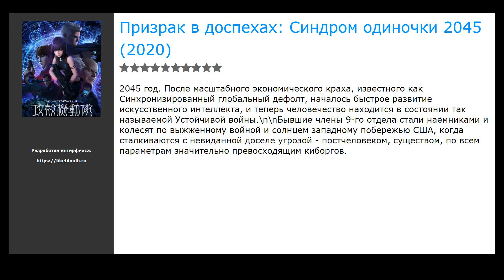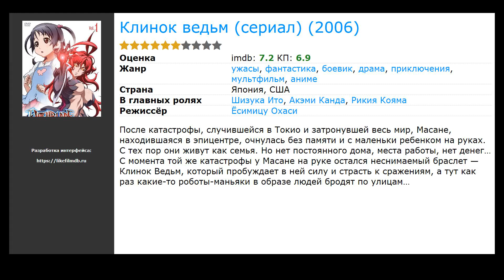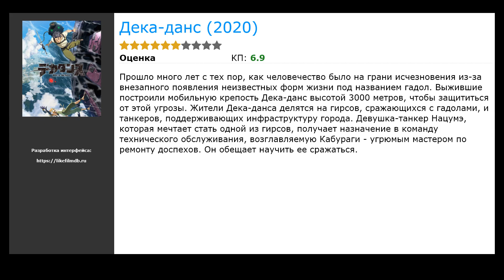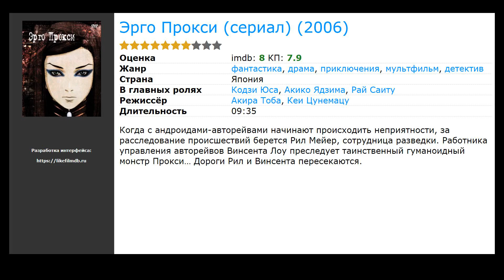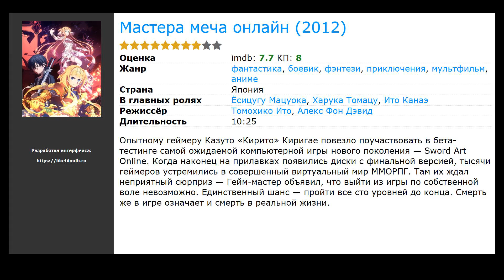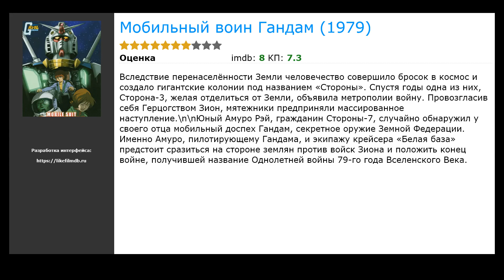20 лучших сериалов, похожих на Евангелион 3.0+1.0 (2021)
Список сериалов, которые по мнению зрителей похожи на Евангелион 3.0+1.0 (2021):

00:00 Вступление
00:10 Призрак в доспехах: Синдром одиночки 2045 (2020) / жанр: аниме, мультфильм, боевик / в главных ролях: Ацуко Танака, Осаму Сака, Акио Ютсука
00:29 .хак//Корни (2006) / жанр: аниме, мультфильм, фантастика / в главных ролях: Келли Шеридан, Ли Токар, Сакурай Такахиро
00:45 Синяя порода (1999) / жанр: аниме, мультфильм, ужасы / в главных ролях: Томохиса Асо, Лора Бэйли, Хоко Кувасима
00:58 Клинок ведьм (2006) / жанр: аниме, мультфильм, ужасы / в главных ролях: Шизука Ито, Акэми Канда, Рикия Кояма
01:11 Милый во Франксе  (2018) / жанр: аниме, мультфильм, боевик / в главных ролях: Бриттани Лауда, Мэтт Шипман, Bryn Apprill
01:24 Инуясики (2017) / жанр: аниме, мультфильм, боевик / в главных ролях: Фумиё Кохината, Nijir&ocirc; Murakami, Каната Хонго
01:37 Рыцари Сидонии (2014) / жанр: аниме, мультфильм, фантастика / в главных ролях: Такэхито Коясу, Пит Сепенюк, Реота Осака
01:53 Астра, затерянная в космосе (2019) / жанр: аниме, мультфильм, боевик / в главных ролях: Такэхито Коясу, Пит Сепенюк, Реота Осака
02:06 Чобиты  (2002) / жанр: аниме, мультфильм, фантастика / в главных ролях: Риэ Танака, Томокадзу Сугита, Кикуко Иноэ
02:22 Большой О (1999) / жанр: аниме, мультфильм, фантастика / в главных ролях: Мицуру Миямото, Стивен Блум, Акико Ядзима
02:35 Затопление Японии 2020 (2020) / жанр: аниме, мультфильм, фантастика / в главных ролях: Реина Уэда, Tomo Muranaka, Юко Сасаки
02:48 Дека-данс (2020) / жанр: аниме, мультфильм, боевик / в главных ролях: Кацуюки Кониси, Томори Кусуноки
03:01 Афро самурай (2007) / жанр: аниме, мультфильм, фантастика / в главных ролях: Сэмюэл Л. Джексон, Фил ЛаМарр, Юрий Ловенталь
03:15 Эрго Прокси (2006) / жанр: аниме, мультфильм, фантастика / в главных ролях: Кодзи Юса, Акико Ядзима, Рай Саиту
03:28 Судьба/Великий приказ: Вавилония (2019) / жанр: аниме, мультфильм, боевик / в главных ролях: Томокадзу Секи, Симадзаки Нобунага, Рай Такахаси
03:47 Гридмен (2018) / жанр: аниме, мультфильм, фантастика / в главных ролях: Юя Хиросе, Тэцу Инада, Akari Kit&ocirc;
04:06 Грендайзер (1975) / жанр: аниме, мультфильм, фантастика / в главных ролях: Хироя Ишимару, Тиёко Кавасима, Кэнити Огата
04:19 Созданный в Бездне (2017) / жанр: аниме, мультфильм, детектив / в главных ролях: Мийу Томита, Мария Исэ, Маая Сакамото
04:32 Мастера меча онлайн  (2012) / жанр: аниме, мультфильм, фантастика / в главных ролях: Ёсицугу Мацуока, Харука Томацу, Ито Канаэ
04:51 Мобильный воин Гандам (1979) / жанр: аниме, мультфильм, фантастика / в главных ролях: Тору Фуруя, Алайна Барнетт, Крис Калун
Теги: Новые сериалы которые уже вышли в хорошем качестве